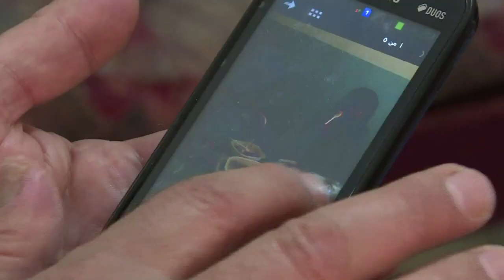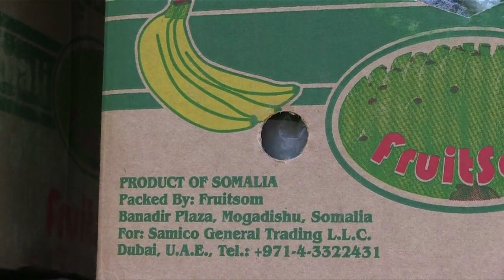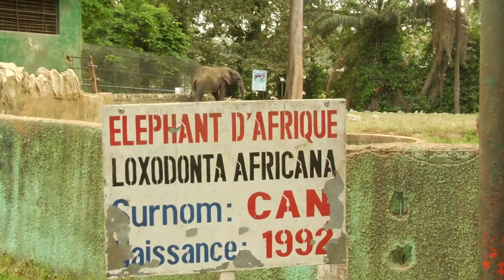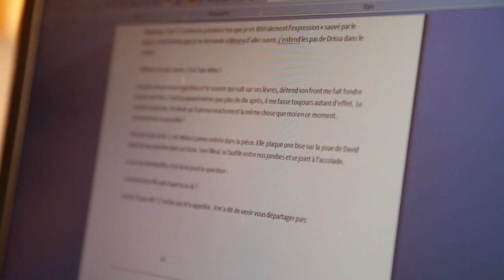Africa Weekly - 05/01/2015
This week on Africa Weekly, we bring you the migrants risking their life in hope of a more peaceful future, we go to Somalia where the banana industry is bouncing back after two decades of conflict decimated the country's economy, and we visit Abidjan where the arrival of three new lions marks a turning point for one of west Africa's largest zoos